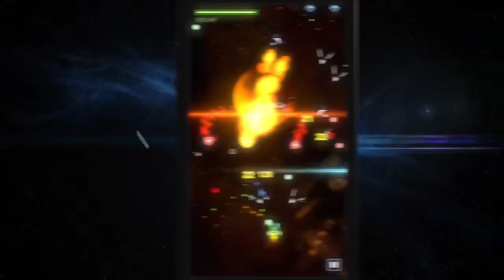Gemini Strike - Official iOS Trailer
Developer: Armor Games